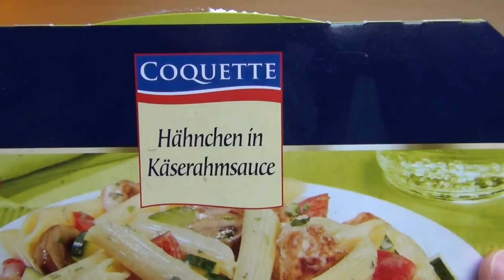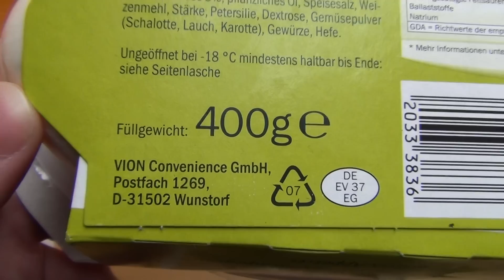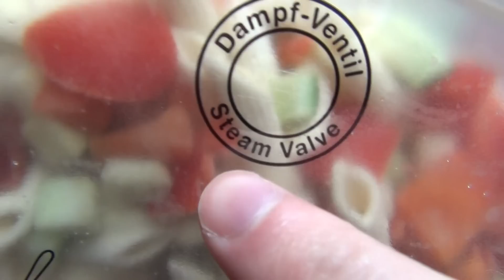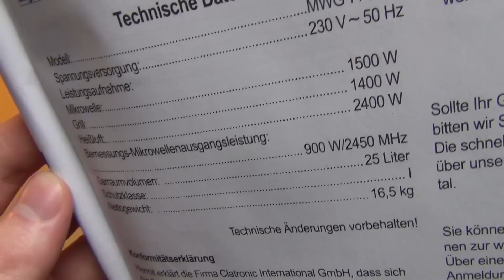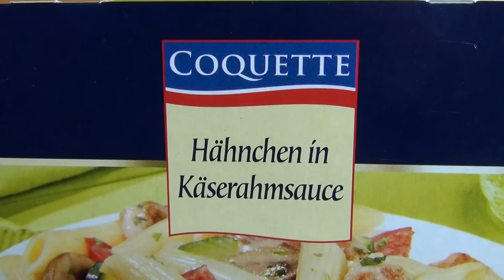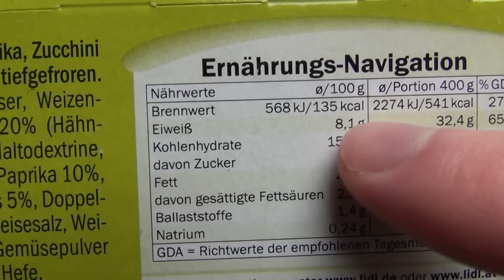LIDL Coquette Hähnchen in Kaserahmsauce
This is delicious microwave food with pasta and chicken.